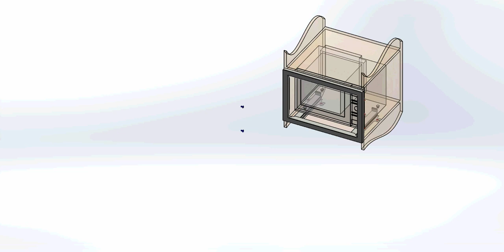TrimKits USA Builder Microwave Trim Kit Installation Video